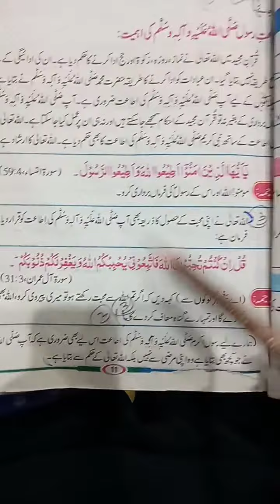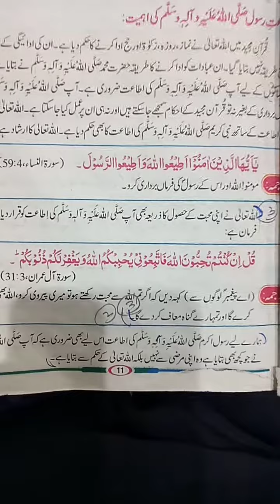5th class I s pg#13 Q no